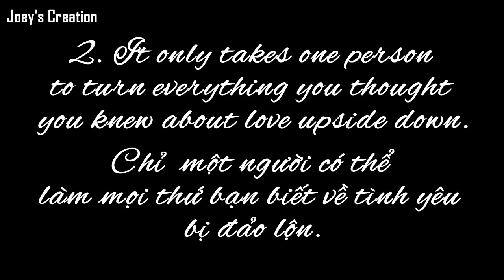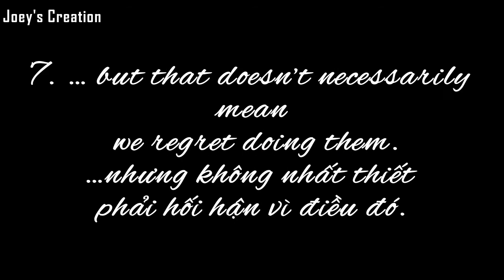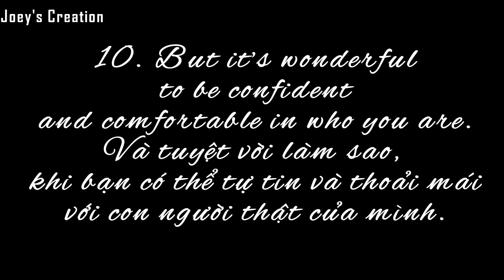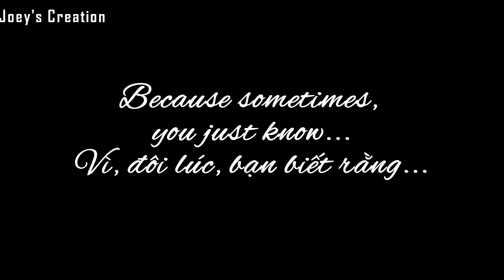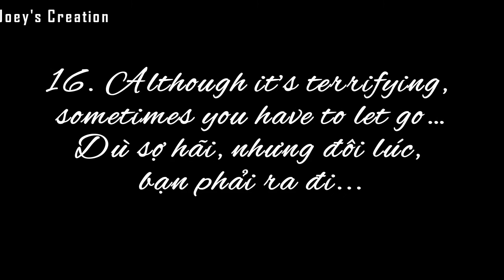16 Things “Imagine Me And You” Taught Us All About Love